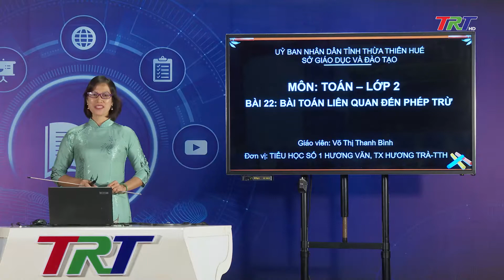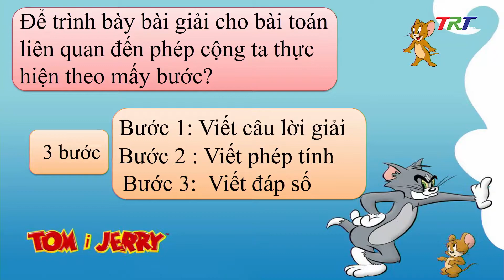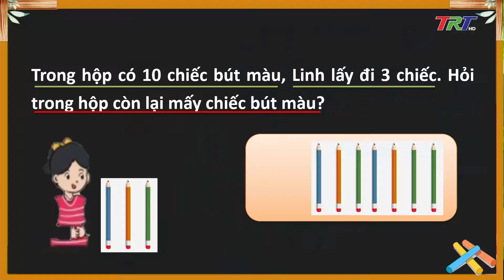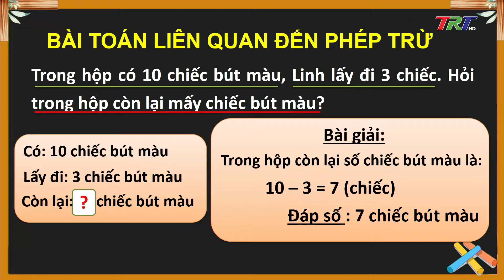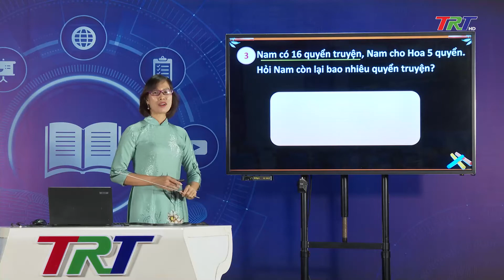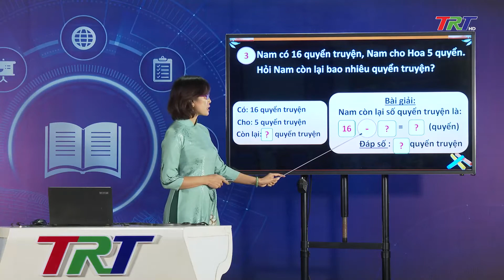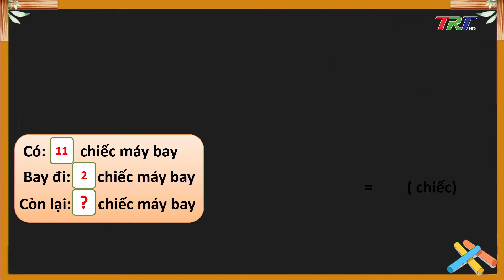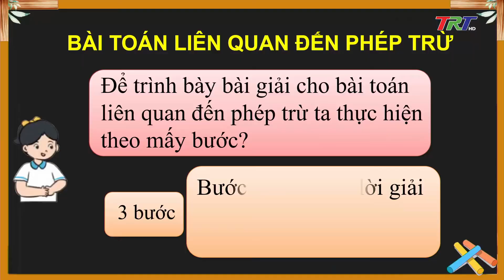Toán lớp 2- Bài 22: Bài toán liên quan đến phép cộng, phép trừ - Tiết 2